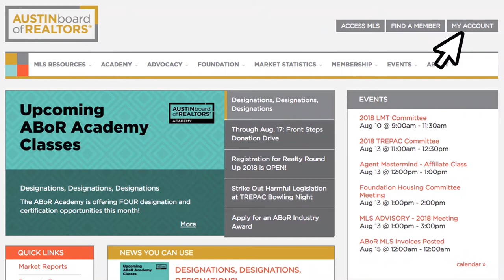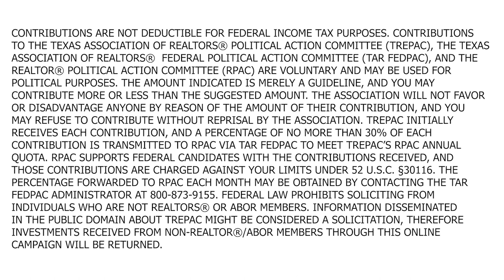Why Invest in TREPAC?